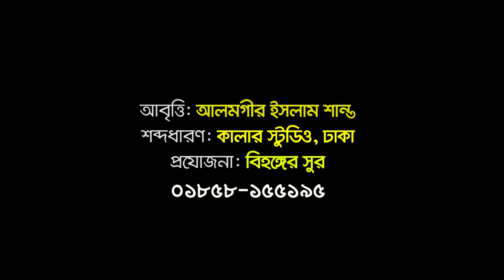সুখের গল্প - রফিকুল ইসলাম প্রিন্স